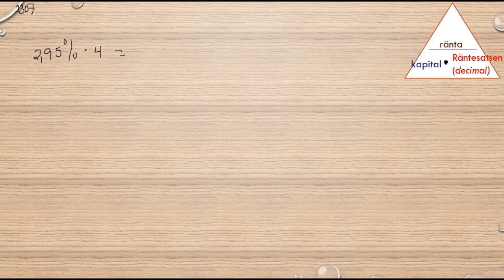Matematik 5000 Ma 1b Kapitel 2 Procent Ränta 2307